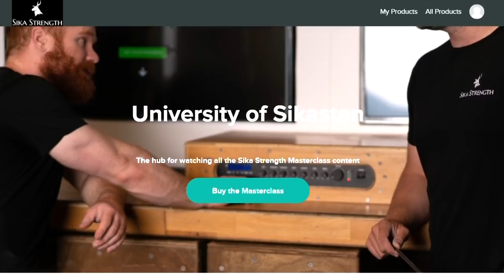Why Are Your Rep Maxes Not Transferring To A New 1RM?